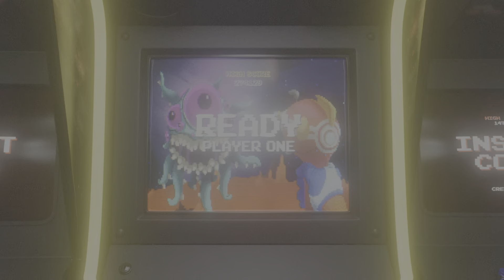Hunt Showdown Kills# 36